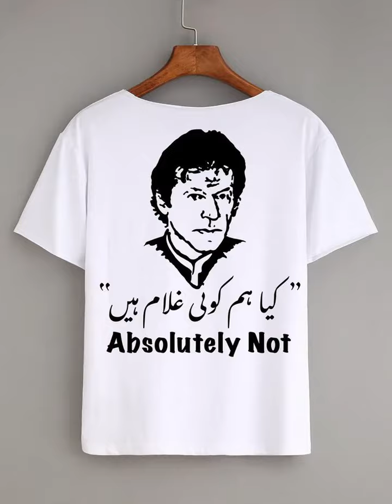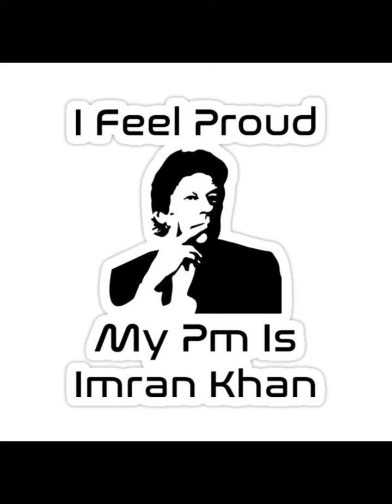PTI T-Shirt Imran Khan Pakistan Mens Women T Shirt Absolutely Not | Shalwar Kameez Design || Mr Cam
Hello Guys This Vdeo Is About

imran khan
,pakistan pm imran khan,
women in pakistan
,pakistan,custom t-shirts store pakistan
,absolutely not t-shirts,imran khan t-shirts
,imran khan shits in pakistan
,pakistan prime minister,
pm imran khan,absolutely not hum koi ghulam hain imran khan
,imran khan latest,women started selling shirts,former pakistan prime minister imran khan,imran khan tee
,absolutely not,imran khan speech
,pakistani,imran khan shirts,imran khan interview